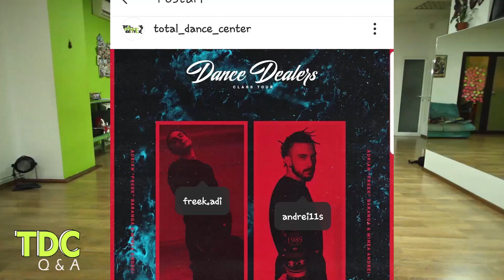𝙏𝘿𝘾 𝙌&𝘼 cu Alexandru Marin (Andu') - 2nd Episode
【N】【E】【W】 ░T░D░C░ ░Q░&░A░

Suntem entuziasmați să vă prezentăm primul episod din 🎤 𝙏𝘿𝘾 𝙌&𝘼 🥳 un concept nou, menit să vină în completarea classurilor și a coregrafiilor învățate, să clarifice curiozități🤔 sau să te scoată din impas atunci când simți nevoia de un sfat din partea unui frate mai mare😄💞

🅴🅿🅸🆂🅾🅳 2  🆃🅳🅲 🆀&🅰

👍Guest Alexandru Marin
👍Interviewer Bianca Mîrșu
👍Concept & VideoEdit Bianca Mîrșu
👍Filming Bogdan Mîrșu

🌐total_dance_center
🌐marinalexandruu
🌐bianca.m.tdc